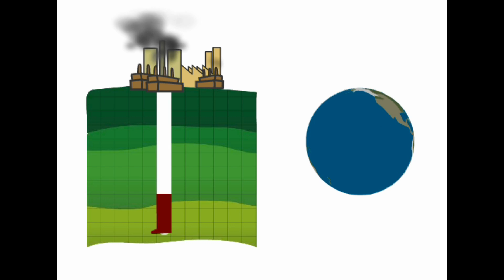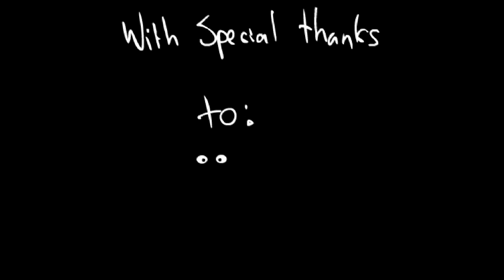Metals and Minerals Scarcity: a Possible Future Scenario pt. 1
What will happen when essential metals and minerals become scarce in the short term future?
How will it influence our everyday lives?

This future scenario shows the possible impact when this occurs. For this scenario, we let the government control and regulate the use of these scarce resources.

This was a project done for TU Delft in collaboration with IDEO for the Living Climate Change project.